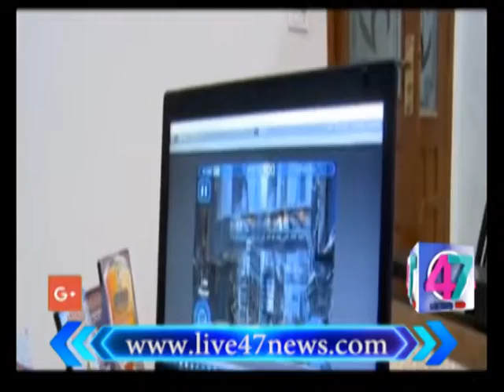15-12-17 am healdines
15-12-17 am healdines